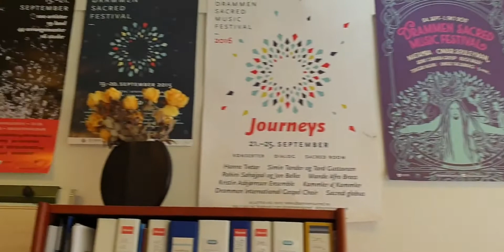Dagens fra Fjell 12. mai: Ivar på kontoret for første gang på 2 måneder..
Dialogprest Ivar Flaten har holdt hjemmekontor i hele perioden etter utbruddet. I går, mandag 11. mai var første gang han jobbet noen timer i Kirkelig Dialogsenter Drammen sine lokaler i Fjell kirke.